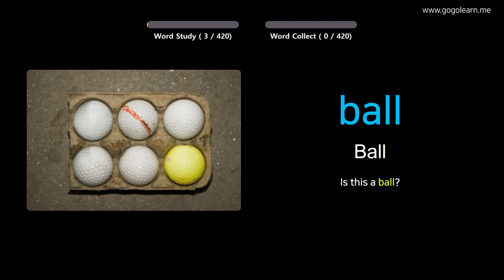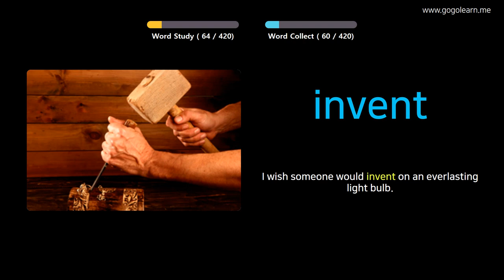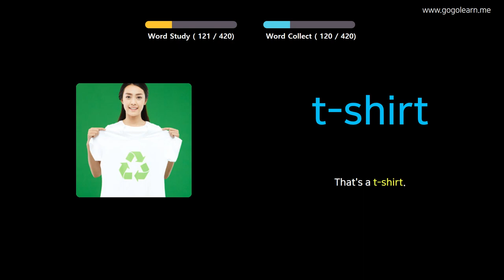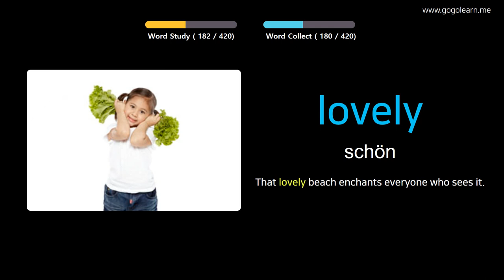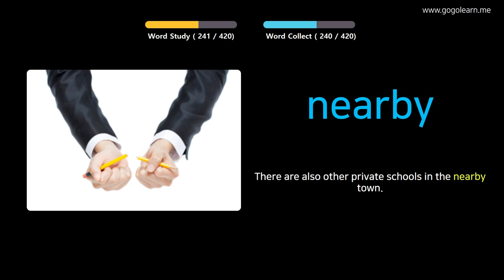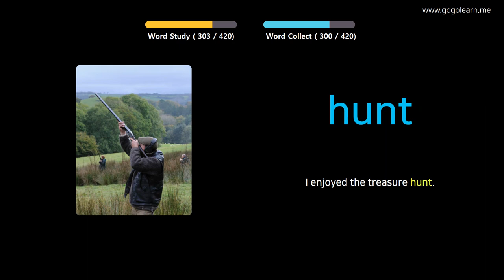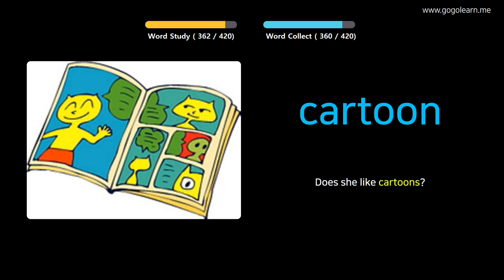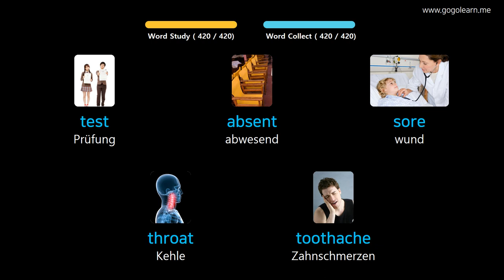Englisch Lernen Durch Bilder |Englisch Wortschatz Mittelschule 1 | Golearn